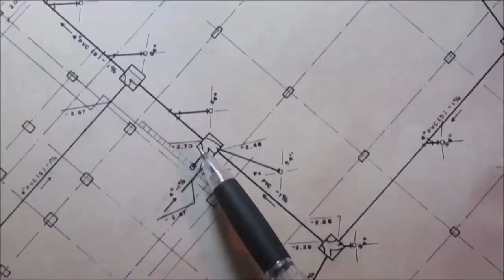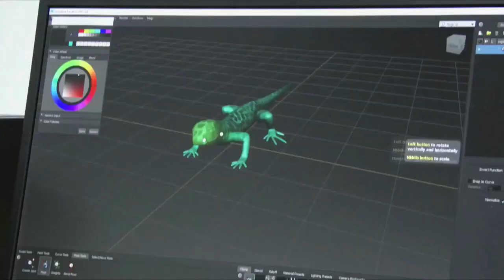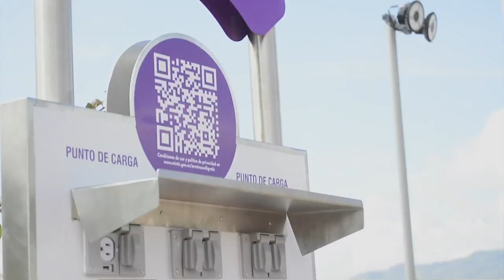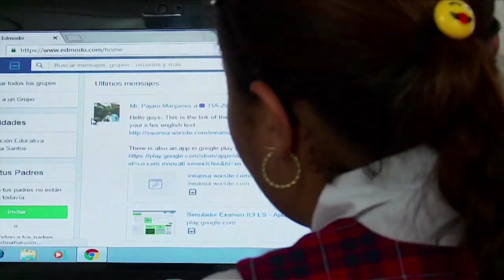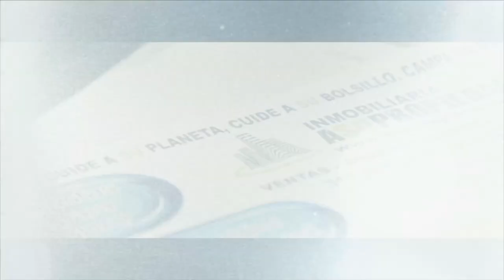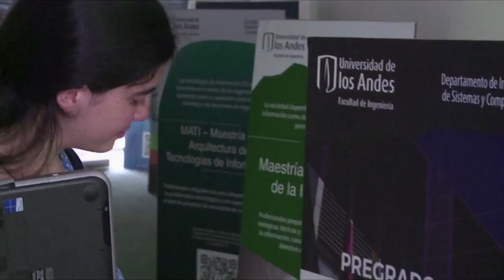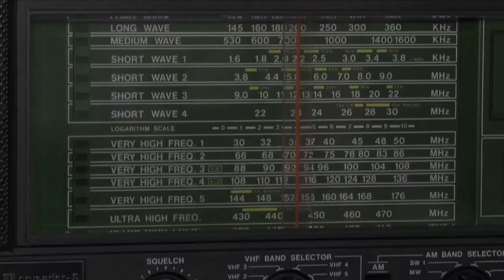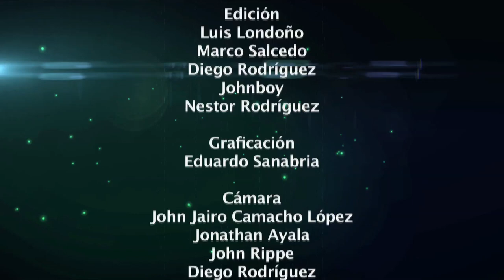Cómo conectamos a Colombia | C17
En esta ocasión ViveDigitalTV trae historias especiales, dedicadas a nuestro país Colombia, entérate cómo la hemos conectado con tecnología. ¡Está imperdible!